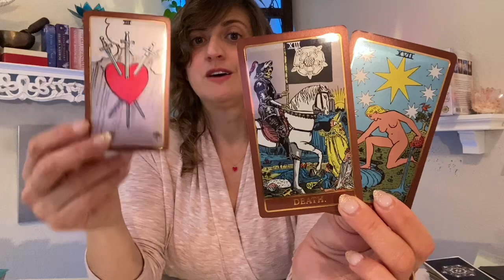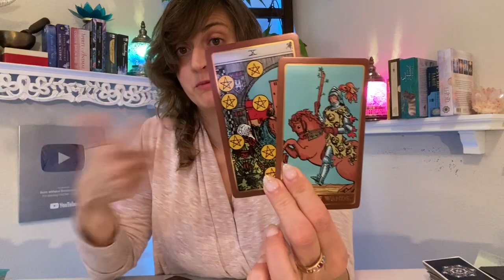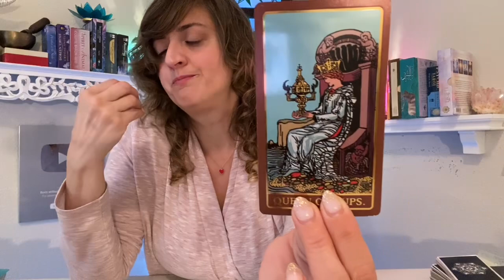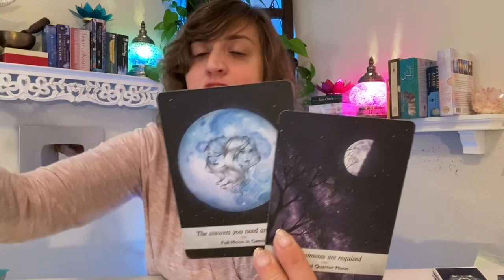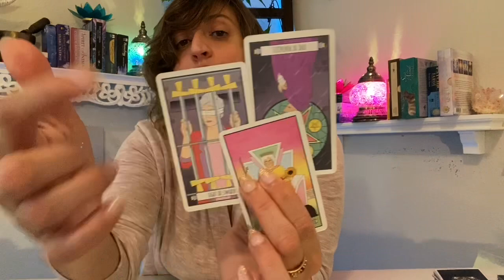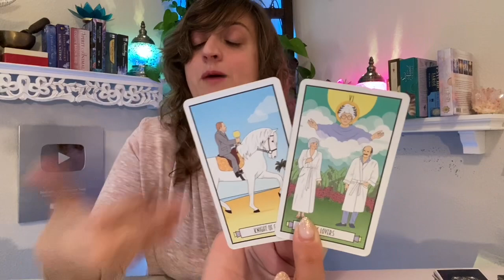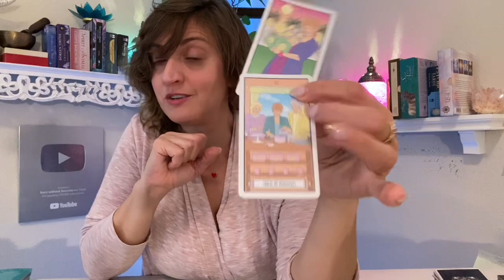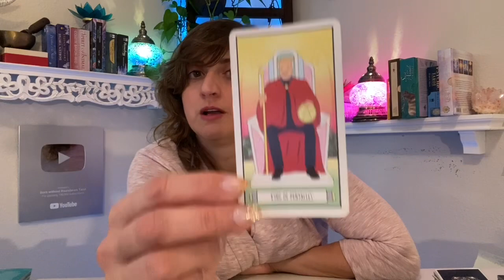♈️ ARIES Tarot ♈️ EXACT DATES! YOUR PAIN BECOMES JOY!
Week Ahead Aries Tarot - Weekly Oracle and tarot card reading from Born without Boundaries.

FB: Born without Boundaries Tarot